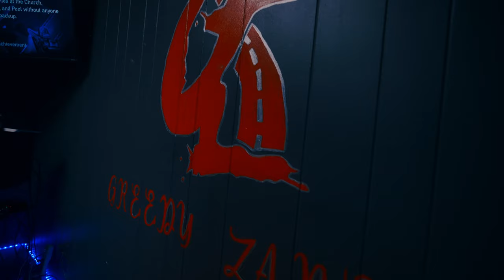Greedy-Lane • (Studio Vlog) FT Jetskii Lo x FazzoNumba9 x Nutty Mane x Obs Meech Gunna x Fetti2Tymz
Greedy-Lane Sudio Vlog shot by @devprodfilms featuring Jetskii Lo x FazzoNumba9 x Nutty Mane x Obs Meech Gunna x Fetti2Tymz